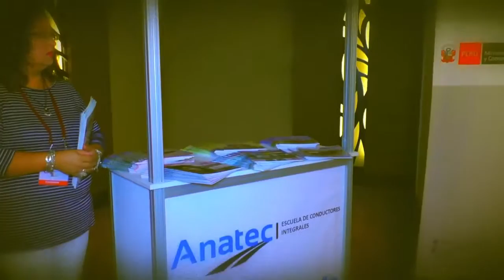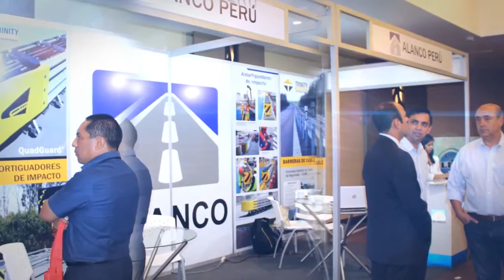Jacobo Díaz participa en el 2ºCongreso Nacional de Seguridad Vial de Perú (20/21-02-2018)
Jacobo Díaz participa en el 2do Congreso Nacional de Seguridad Vial de Perú
20 y 21 de febrero de 2018